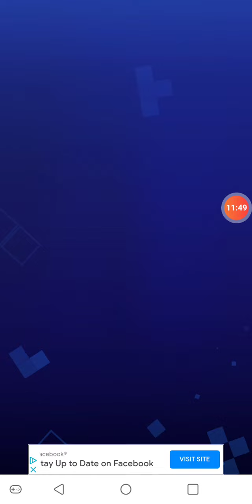THE MOBILE MONDAYS SERIES (10/3/2022): Block Puzzle